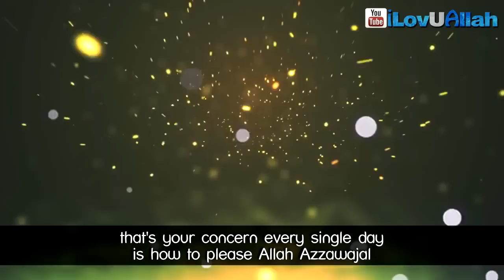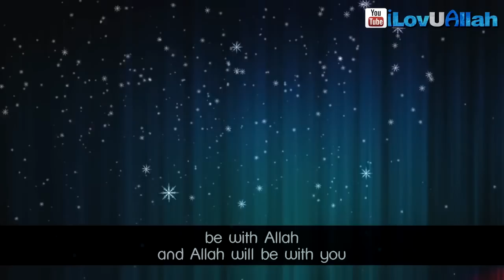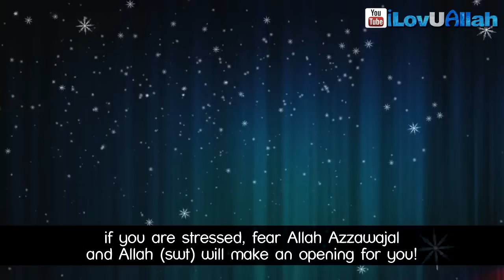Allah Cures The Hearts! ᴴᴰ ┇ Emotional ┇ Sheikh Shady AlSuleiman ┇ The Daily Reminder ┇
Video Created by iLovUAllah YT Channel

'Allah (subahaanahu wa ta'ala) cures the hearts, a powerful reminder from Sheikh Sulaiman Shady that reminds us that only Allah (subahaanahu wa ta'ala) can put happiness in our hearts, no one else and nothing else..'

Speaker: Sheikh Shady Al Suleiman

Intro Nasheed: Omar Esa - Promise of Allah